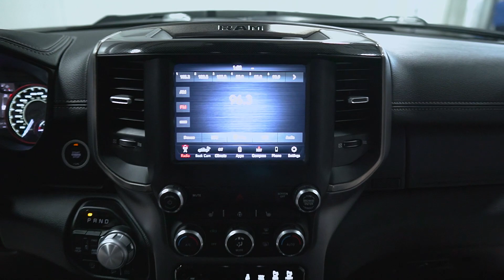S6683A '20 RAM 1500 Gray